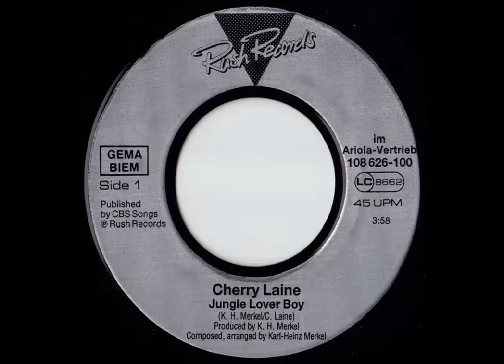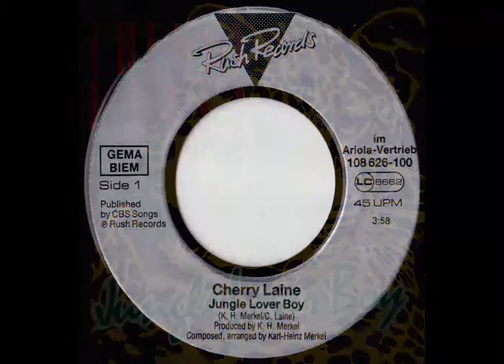Cherry Laine - Jungle Lover Boy = Italo Disco on 7" =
Label: Rush Records
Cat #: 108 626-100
Format: 7"
Country: Germany
Released: 1986
Genre: Italo-Disco